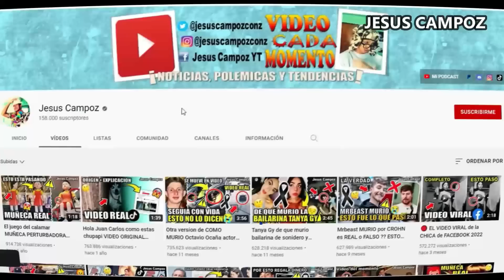Inter Miami vs. Orlando City en vivo, donde ver, a que hora juega inter miami vs orlando Leagues Cup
Donde ver el partido entre el Inter Miami vs Orlando City que está dando mucho que decir en las redes sociales como parte de Eliminatoria Leagues Cup 2023, un partidazo que se disputara en el Lockhart Stadium, para hoy 02 de agosto 2023 y que indudablemente mantendrá a los hinchas expectantes, inter miami vs. orlando city un encuentro prometedor ¿En qué horario y en qué canal se puede estar viendo en vivo y en directo? Vamos a conocer todos los detalles.

como ver Inter Miami vs. Orlando City | Donde ver Inter Miami vs. Orlando City | ver inter miami vs orlando city | ver orlando city vs inter miami | donde ver Inter Miami vs. Orlando City | en que canal ver | a que hora juega | hora | día | fecha | a que hora juegan | cuando juegan | que día juegan | hora INTER MIAMI | hora Orlando City | donde verlo | en vivo | hora del partido | en vivo gratis | donde pasan | online gratis | live | ao vivo | link | en vivo hoy | cuando es | Orlando City vs. Inter Miami en vivo 02 de agosto 2023 | quieres saber donde verlo pues aquí les dejo todos los canales con país y donde ver hoy el partido Inter Miami vs. Orlando City en vivo Eliminatoria Leagues Cup 2023 02 de agosto 2023 | Eliminatoria Leagues Cup 2023 | Inter Miami en vivo | Orlando City en vivo | fútbol en vivo | juego en vivo | partido en vivo | partido Eliminatoria Leagues Cup 2023 en vivo | apple tv en vivo | ESPN en vivo | TV Azteca en vivo | TUDN en vivo | mls season pass en vivo | apple tv online | tudn en vivo | futbol libre en vivo | streaming | Sky Sports en vivo | Marca Claro en vivo | Izzi en vivo | Fanatiz en vivo | Fubo TV en vivo | Afizzionados en vivo | Univision Now en vivo | Vix en vivo | Vix + en vivo | Star Plus en vivo | Claro Sports en vivo | Fox Premiun en vivo | Azteca Deportes en vivo | Tigo Sports en vivo | Deportes TVC en vivo | Teleamazonas en vivo | Directv Sports en vivo | América TV en vivo | donde verlo gratis | online gratis | en directo | INTER MIAMI vs. ORLANDO CITY en vivo hoy 2023 | desde el Lockhart Stadium | como ver en vivo inter miami vs. orlando city | hora inter miami | hora orlando city | partido inter miami en vivo | partido orlando city en vivo | donde ver en Inter Miami | donde ver en Orlando City | partido Inter Miami | partido Orlando City | Inter Miami vs Orlando City apple tv en vivo | inter miami vs orlando city en vivo apple tv